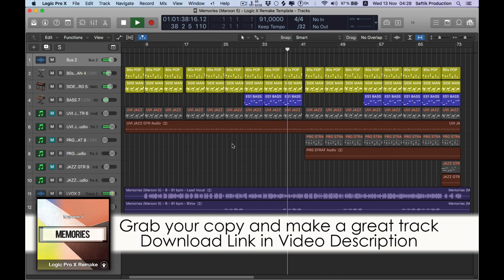Memories - Maroon 5 Logic Pro X Remake Template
Description:
Get maximum inspiration and remix possibility with this quality re-recording cover of Memories (Maroon 5) - Logic X Remake .
The project files include the Acapella re-recorded by a professional singer, split into lead and backing vocals, along with all the MIDI parts and audio bounces. Audio bounces have been created using Logic instruments alongside the best virtual instruments available, then processed with high quality plugins from Universal Audio, Slate Digital, Waves and Soundtoys. So you can either edit / re-arrange the high quality audio or insert your own instruments to the Midi parts and create a remix of your own in minutes! Additionally you can use the acapella in your own DJ Mixes, bootlegs, mashups and Live performances! ?This project is meant as an educational tool and all of the publishing and copyrights are owned by the original authors.

Product Specs:
BPM: 91
Root Key: B
Lenght: 3:07
12 Tracks
1 Lead Vocal Track, 1 backing vocal track
2 Audio Channels
10 Midi Channels
Drum Bus